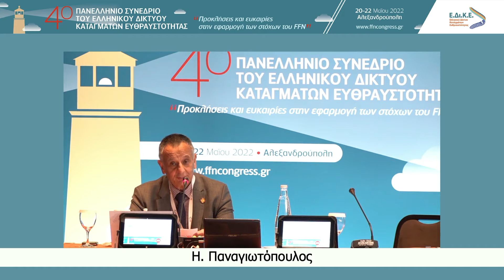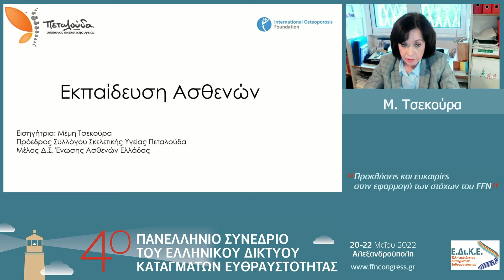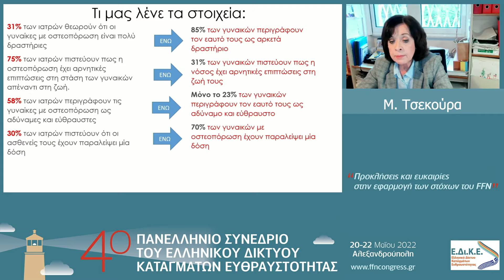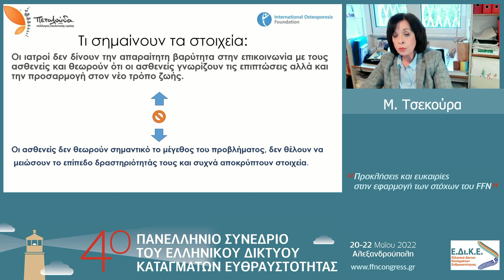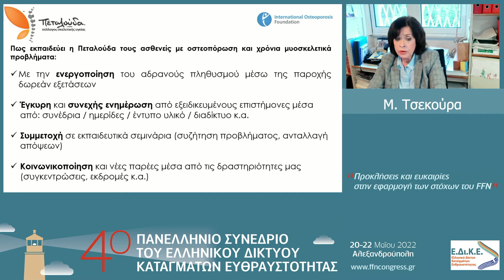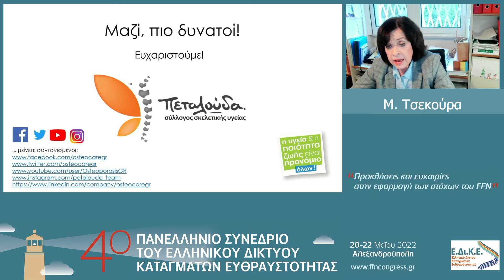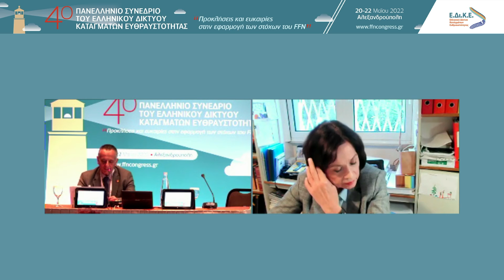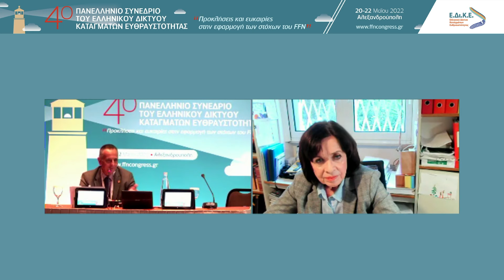Friday 19 00 19 30